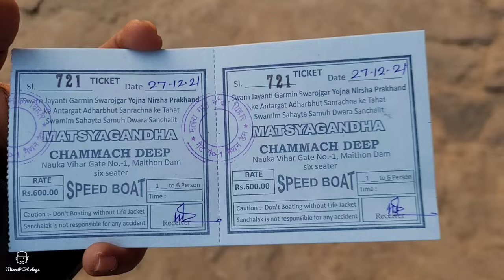SPEED BOAT RIDE IN MAITHON DAM (DVC)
This is the video of my first experience in Speed Boat in Maithon Dam . It was a Great experience  and it lasted for approximately 10 min .
Cost of Speed Boat per person ₹100/-
Cost of normal Boat ₹400 for 6 person.
Have Fun in Maithon Dam and Enjoy the Boat ride.

My Budget Friendly Gears:
Adidas Handbag (Actred)
JBL in-Ear Wireless Headphones
GoPro Hero 2018
Helmet - vega -1. , 2. of
Gloves - ProBiker